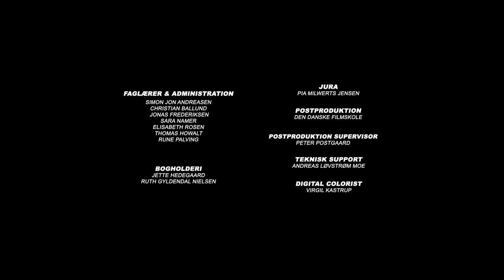Wallrider - Award Nominated Shortfilm/Graduation Movie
Produced at The National Danish Filmschool (2018).

Director: Klaus Tue Madsen

Producer: Josefine Pil

Scriptwriter: Denise Kræmer Jacobsen

Sound Design:
Mia Terry
Asger Midjord Rasmussen

Composers:
Ida Duelund Hansen
Mathias Pedersen Smidt

3D Artist Lead: Rosen Milev

Animators:
Iilan W. Hatukah
Vir Prieto
Sif Perit Savery
Heidi Holmeå Christiansen
Noa Johansen

Art Director: Asta Ullum Bertelsen

Cast:
Liva Elvira Magnussen
Kasper Leisner
David Owe